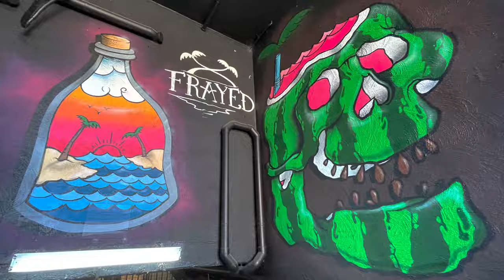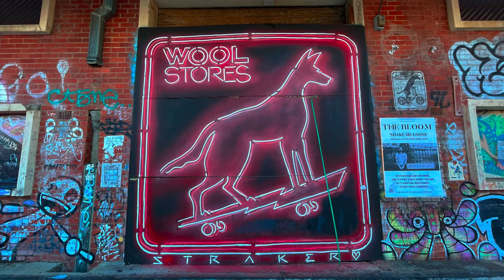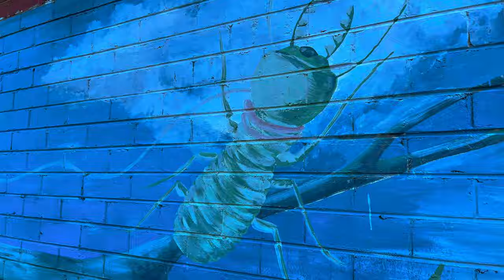Perth Street Art - Fremantle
We take a walk around Fremantle, Western Australia to explore some amazing Street Art that is scattered throughout the port city.  Painted by very talented artists the size and scale of many of the art works needs to be scene to be truely appreciated.